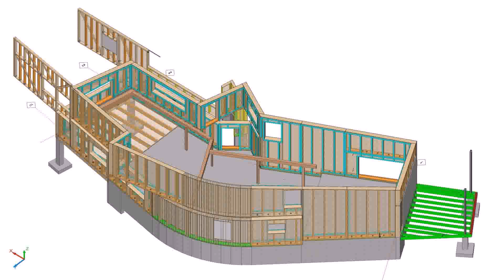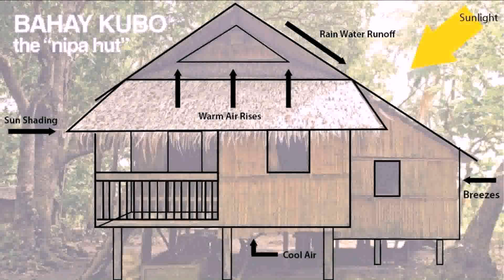Modern Bahay Kubo House Design Philippines